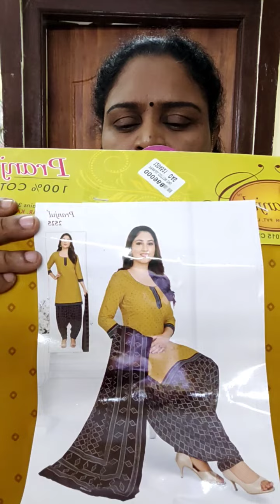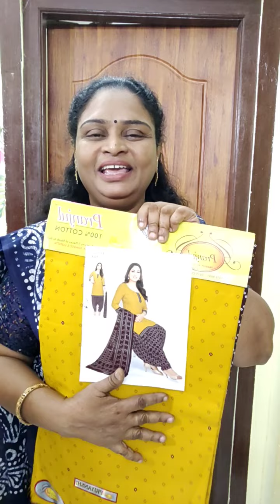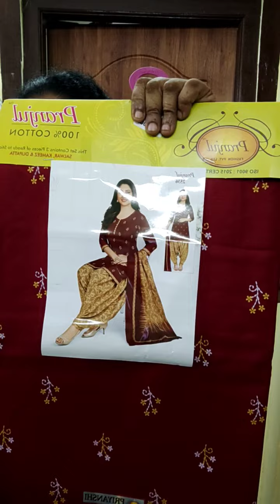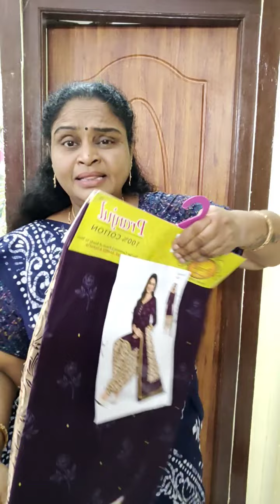Pranjul cotton dress materialWhatsApp 8056368143